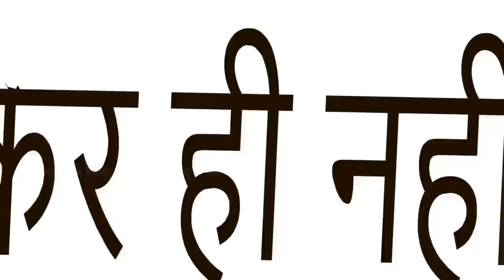घर तोड़ने आई हूँ | Hindi Stories | Moral Bedtime Stories | Khani | Storytime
घर तोड़ने आई हूँ | Hindi Stories | Kahani | Moral Stories | Bedtime Stories | Khani | New Stories